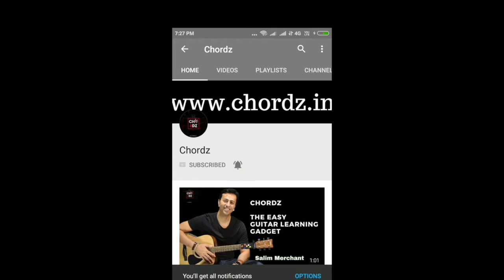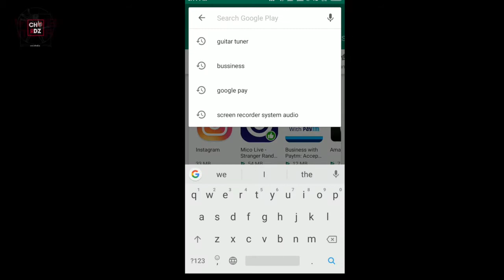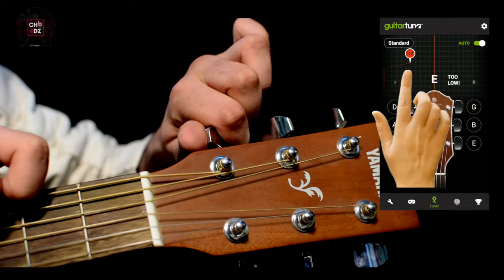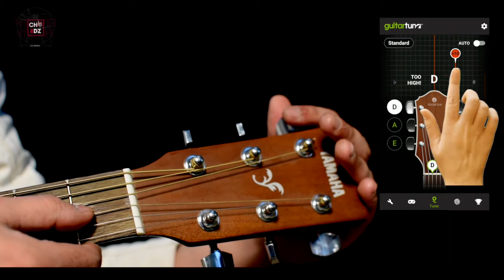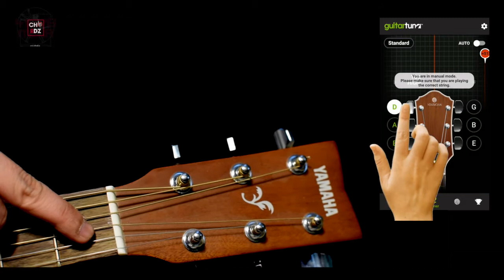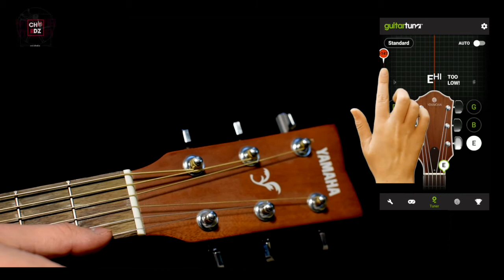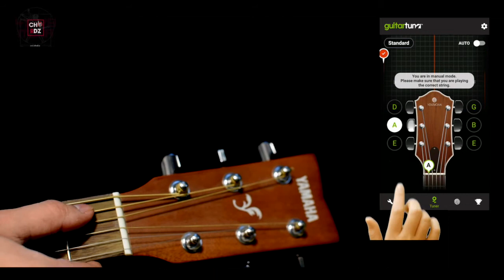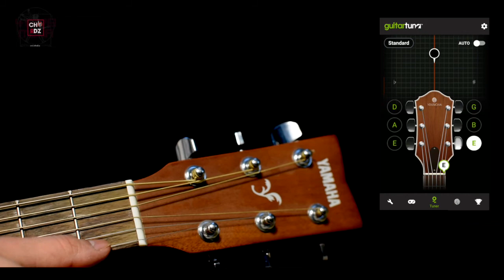Guitar Lesson #2 How to tune guitar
Chordz is an easy guitar playing gadget and it will help you play guitar within 30 minutes.

Chordz is for the people who always wanted to play guitar, but they could not due to the limitation or they find guitar playing difficult. Chordz will help you create lots of awesome and happy memories.

Chordz is An Easy Guitar Learning Gadget which helps you play guitar in less than 30 minutes. It is developed by Salim Merchant ( Music Composer and Singer ) and two young entrepreneurs. ( Raunak Lad and Ritesh Kamdi )